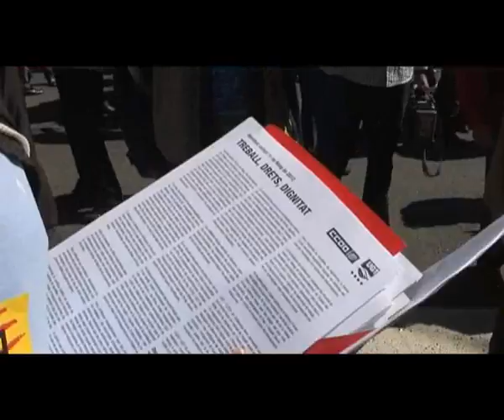Primer de Maig 2012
Manifestació a Barcelona, amb declaracions de Joan Carles Gallego, secretari general de CCOO de Catalunya, efectuades el dimarts 1 de maig de 2012.